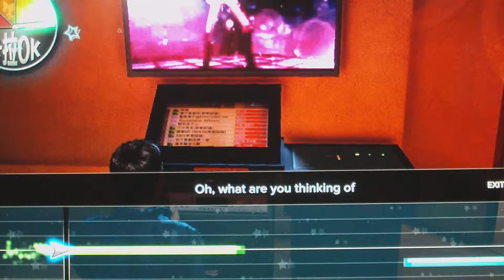Sleeping Dogs Part 52-I'm All Out Of Love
Karaoke man!